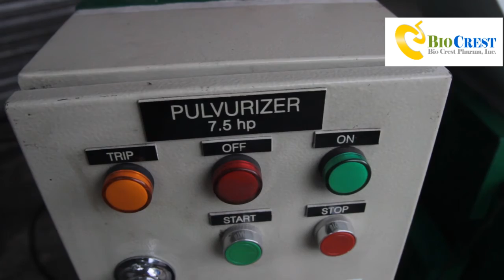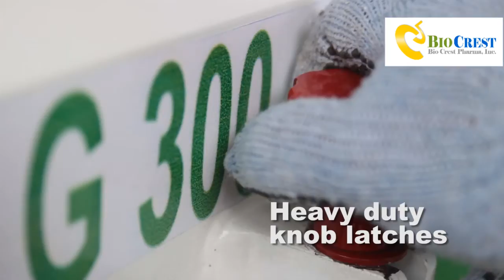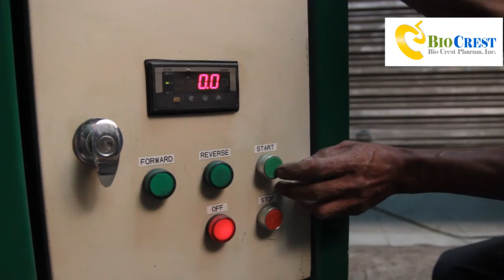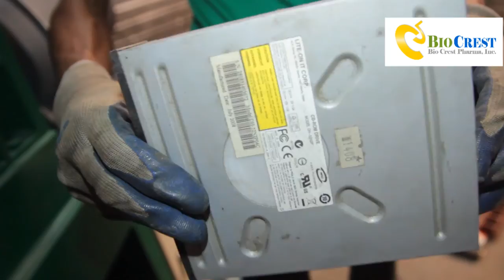Zero Waste Management - Multi Purpose Shredder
Multi Purpose Shredder